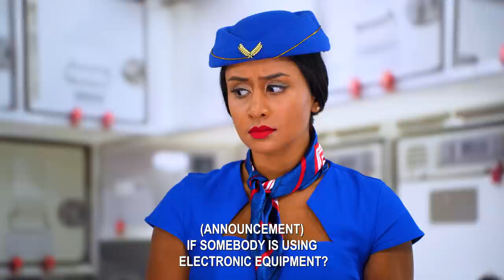Karen Takes New iPHONE from Girl on a PLANE. The Ending is a Surprise.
Girl’s iPhone Pro is Stolen from another Airline Passenger. Does Karen get caught?

Just because you want something, doesn’t mean you’re entitled to it. Remember, stealing is never a good way to get what you want.